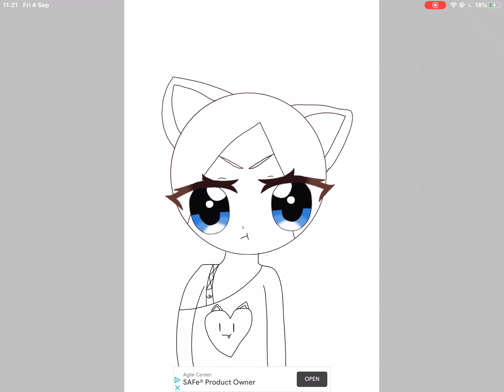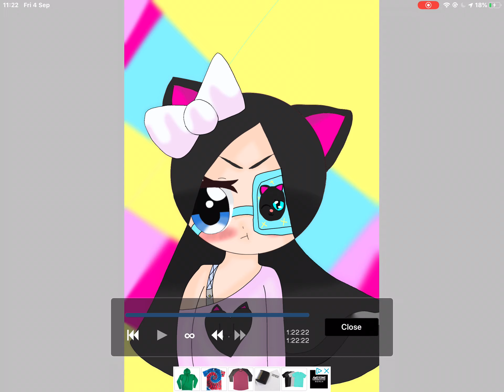ibisPaint Editing~ Elaine Special~Another 3 Subscriber Special!!